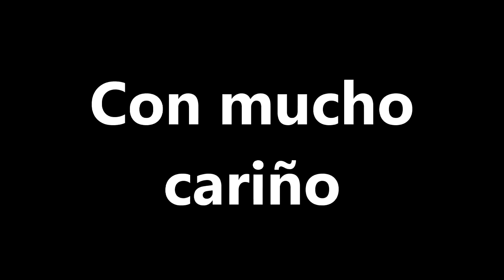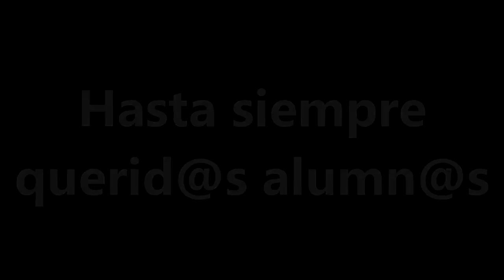Video despedida de cuartos medios 2014 CPS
Preparado por los profesores del colegio preciosa sangre de purranque. 21 de Nov. 2014.